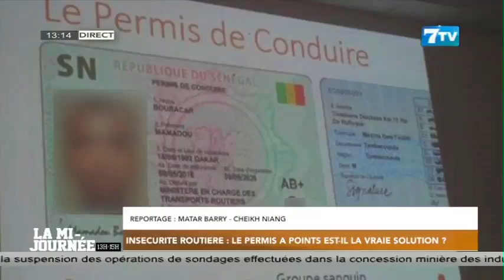Insécurité Routière: Le permis à points est-il la vraie solution?